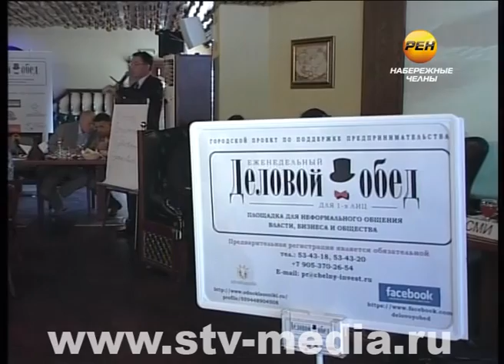За обедом - о медицине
Медицинская помощь. Насколько она эффективна в Набережных Челнах? Сегодня на Деловом обеде обсудили одну из самых острых тем, волнующую, пожалуй, каждого нашего телезрителя -- челнинское здравоохранение.